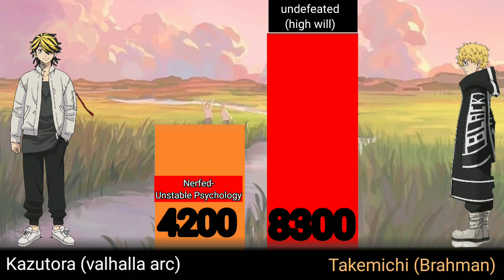Tokyo Revengers- Valhalla vs Brahman power level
Valhalla vs Brahman Power Level

Arts:
-Baji by Jeremy on Twitter
-Benkei by Misumi on twitter
-Draken  by ???
-Chome by あんよ on twitter (Edited full body by me)
-Chonbo by あんよ on twitter (Edited full body by me)

-Hanma by ???
-Kazutora by Tokyo Revebgers Fandom
-Senju by @suardi
-senju (zone vs Terano) by @pleco_dayo
-Takeomi (Brahman) by chutimon
-Takemichi (brahman) by ???
-Wakasa (Brahman) by @hggpr0

Note!!
I do not own Tokyo revengers neither the arts or music all copyright is belong to their owner

Apk used:
-Google
-Uc Browser
-Kinemaster
-Background eraser

Anime manga:Tokyo revenger
Background:沁 on Twitter

Well, other people have other perspection, so if you have your own opinion or list you can write that on comments :)

Next Video:
01.Hanemiya Kazutora power evolution (Post on 5 August 2022
02.Kawata Brothers power evolution (Post on 12 August 2022)
03.Kanto Manji vs Tenjiku power level (Post on 19 August 2022)
04.Toman founder evolution vs s62 generation power level (post on 26 August 2022)
05.Rokuhara Tandai vs Tenjiku power level (post on 2 September 2022)
06.Mizo Middle power evolution (Post on 9 September 2022)
07.Moebius vs Valhalla Power Level (post on 16 September 2022)
08.Mochi vs Smiley Angry power evolution (post on 23 September 2022)
09.Imaushi Wakasa power evolution (post on 30 September 2022)
???.Tokyo Revenger 30 strongest character Final series (will release if the manga was ended)
???.Toman 2nd generation vs Kanto manji power level (will release if Toman vs Kanto is over)
???.Tutorial how to make power level video in android (special 1k subs)
???.Mikey vs Takemichi power level
???.Sano Manjiro power evolution